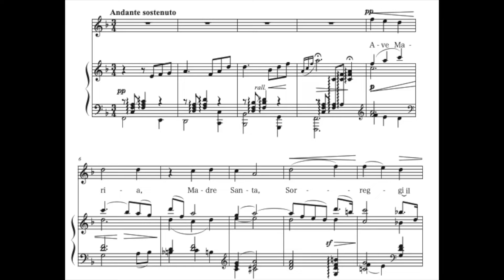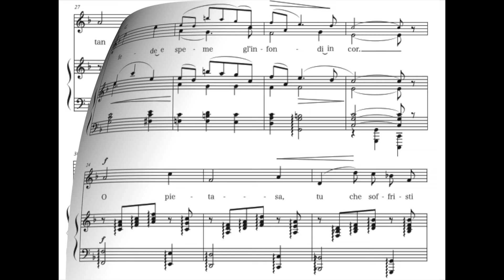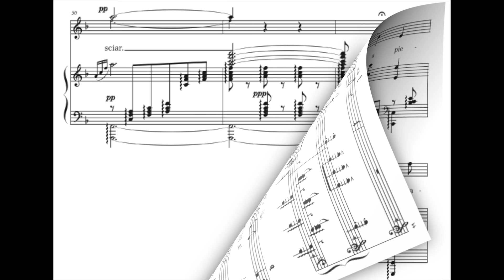"Ave Maria" P.Mascagni F major(Original high) Orchestra accompaniment(karaoke-score)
"Ave Maria" P.Mascagni [Cavalleria Rusticana] F major(Original high) Orchestra accompaniment(karaoke-score) The full version is available as a member-only video.

Accompagnamento d'orchestra.
Orchesterbegleitung.
Accompagnement d'orchestre.
오케스트라 반주.
Đệm cho dàn nhạc.
acompañamiento de orquesta.
Оркестровое сопровождение.
Zenekari kíséret.
伴奏
Orkesterakkompagnement.
orkestra eşliğinde.